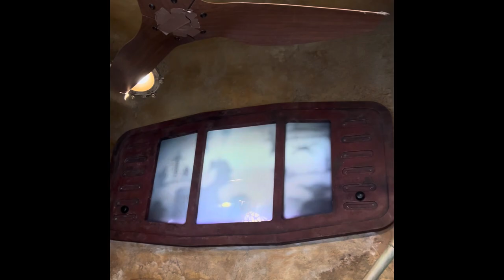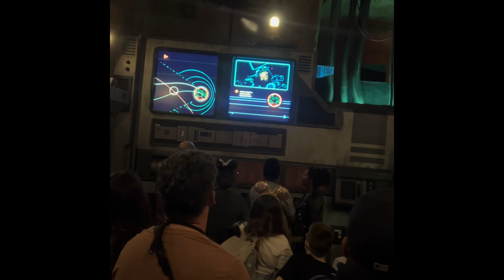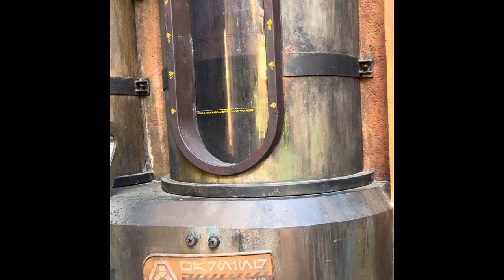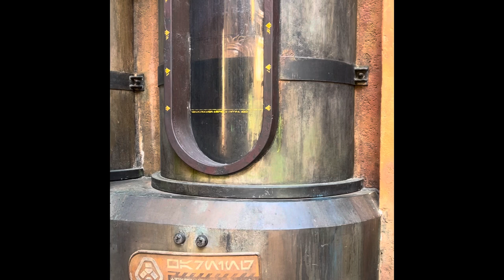Millennium Falcon NO LINE? Wait what Disney Star Wars explored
In this video we offer the pre-show of Rise of the Resistance, stormtrooper interactions, Kylo Ren, and much more.

Non-monetized

00:00 Intro Chewbacca
00:18 Xwing fighter
00:26 Toydarian Toymaker
00:50 Rise of the Resistance preshow
02:58 Millenium Falcon
03:10 Droid Depot
03:21 First Order Commander
05:04 stormtrooper interactions
05:55 water fountain creature
06:19 new A.I. roaming droids
06:34 Coke cart
06:44 lightsaber outro